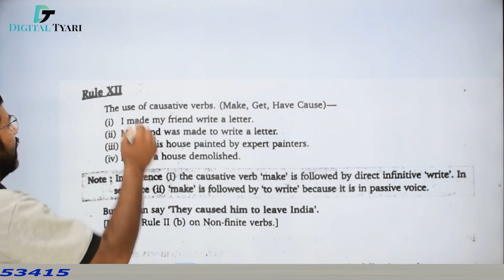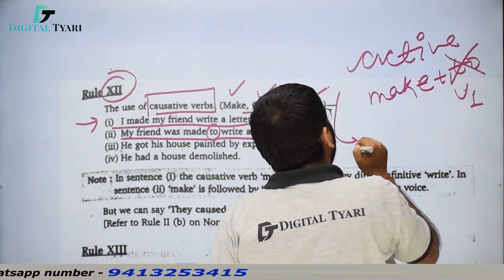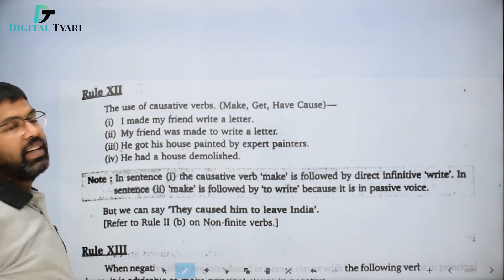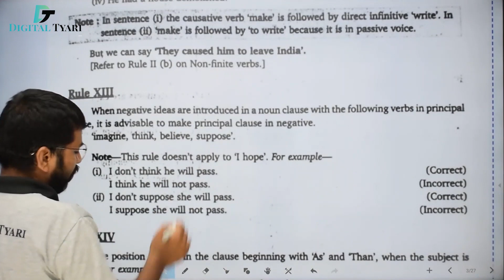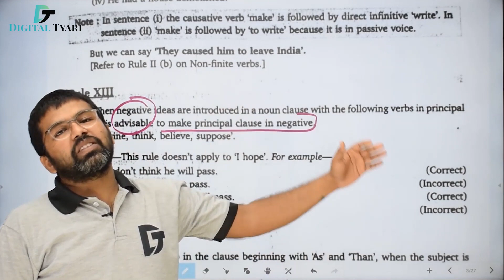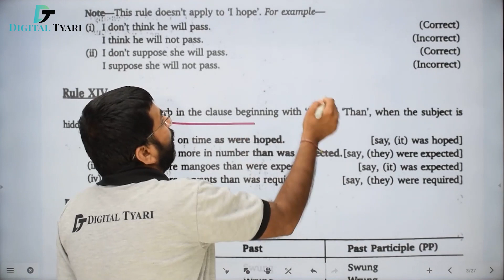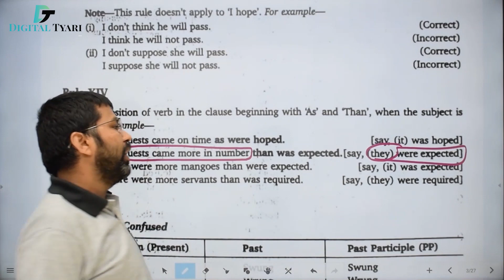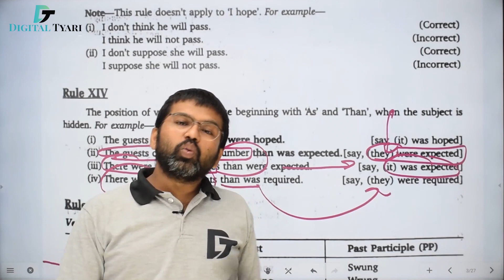Objective General English by SP Bakshi || Chapter 07 VERB ( Rule XII, XIII, XIV )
In this video I will show you all the necessary information about   Objective General English by SP Bakshi | Chapter 07 Verb ( Rule XII, XIII, XIV )

1. DSLR Camera
2. Sony Camcorder
3. Studio Lights
4. Tripod
5. Studio Green screen
6. Microphone